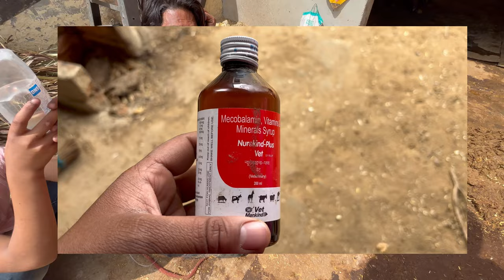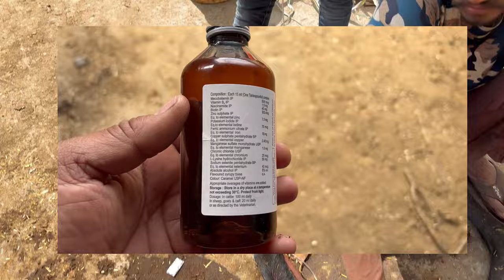हाथ का सहारा देकर खड़ा करना पड़ता है ? इन दवाओं से करें उपचार